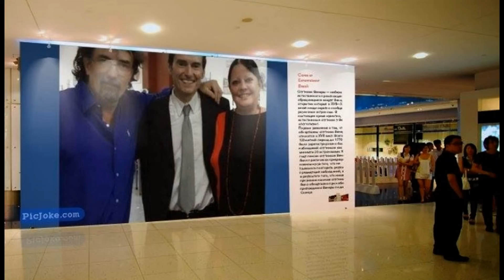AMIGOS PARA SIEMPRE !!!! ....... ( SIEMPRE JUNTOS )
(Edición de video Marisa Garcia )